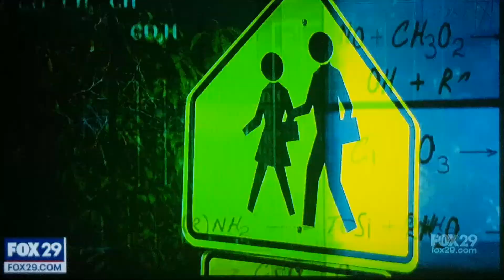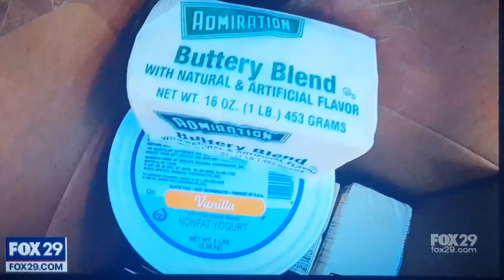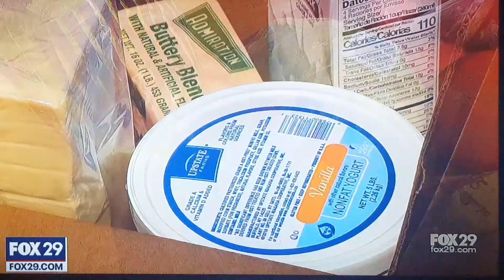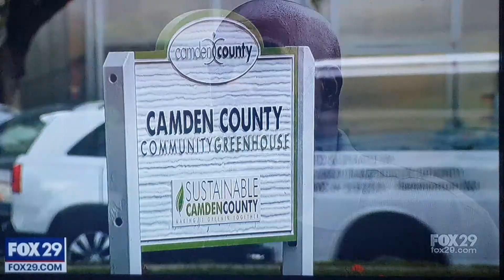OUR RACE REALITY**HEALTH & EQUALITY